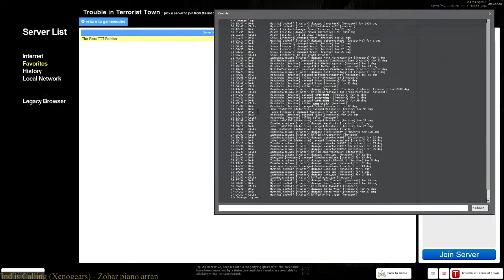Tea Time for Two Edition P7